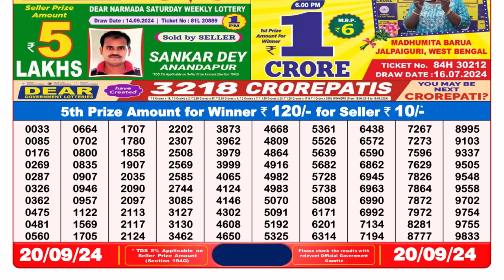LOTTERY SMABAD 8PM 20.09.2024